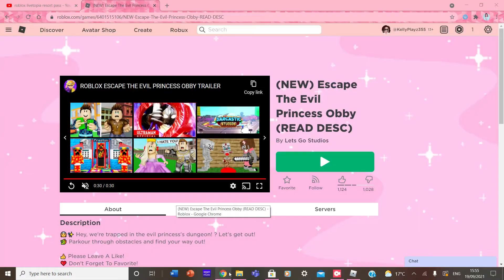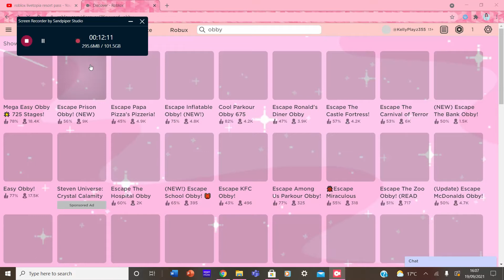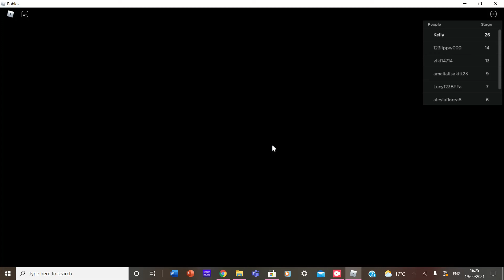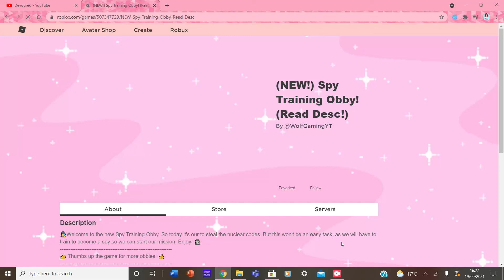Invited To A Princesses Castle And Sent On A Spy Mission...